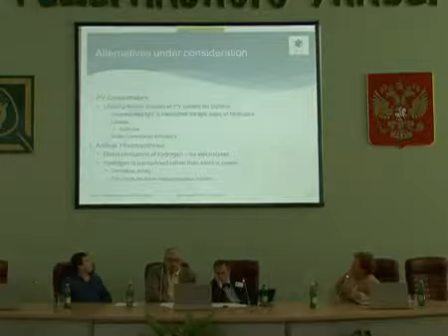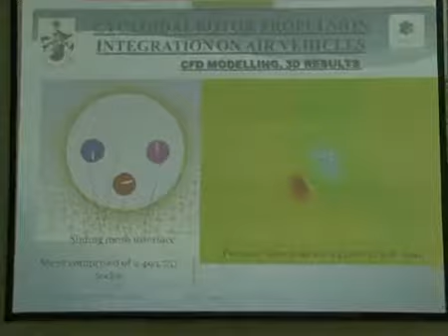Video SFEDU Meeting 2012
Interview with participants of the MAAT EU-FP7-project "Multibody Advanced Airship for Transport" during the intermediate meeting in Taganrog, Russia, Sep. 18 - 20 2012.
The MAAT project overcomes structural and physical limits of airplanes in cruiser/feeder operation. It aims to investigate an airship cruiser-feeder global transport system for medium and long range transport.

A Project supported by the European Commission Directorate - General for Research and Innovation.